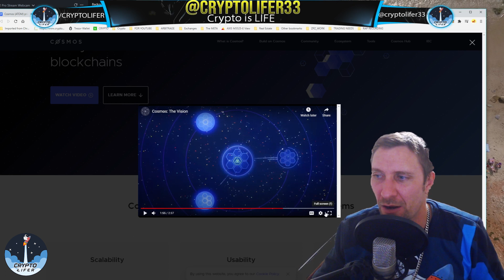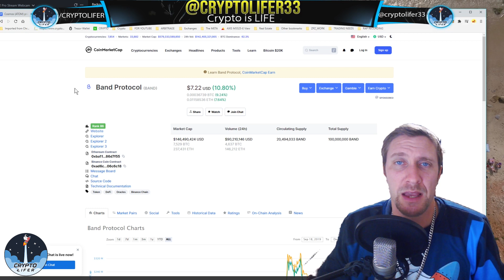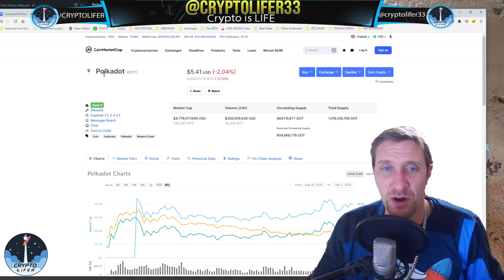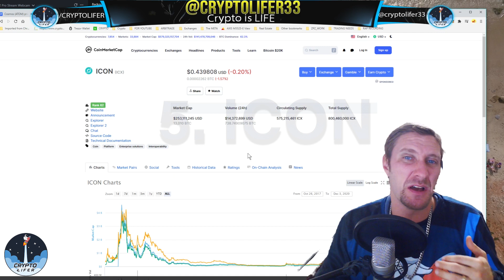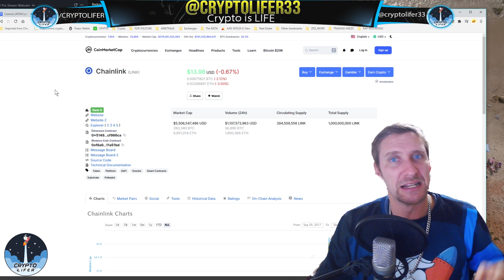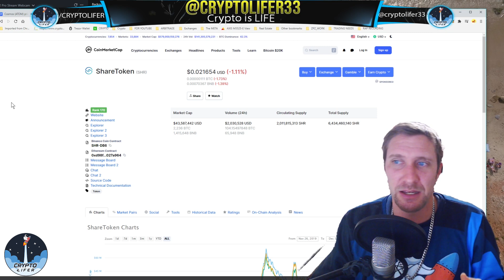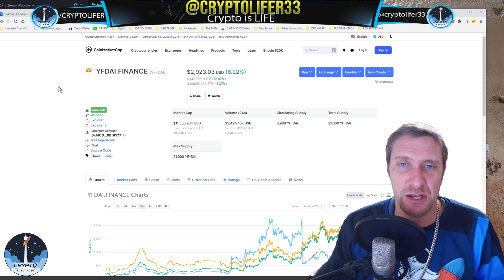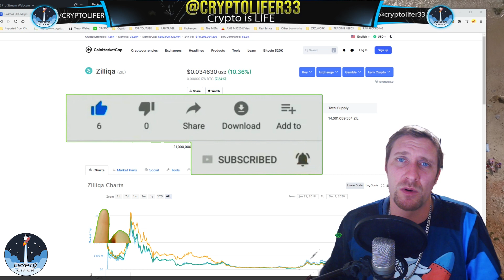TOP 10 CRYPTO COINS TO INVEST FOR 2021! IT WILL BRING YOU 10 MILLION!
Check out these Top 10 crypto coins which I believe are important to your portfolio and will change the cryptocurrency space. Crypto is life!

BTC    15vPbg87QSBNS8xJrBoiZZCZGzLQ5Pktyp
LTC     M86J8xwJTy6tcCvPM7QXvBeZ4UFpBkGVao
ETH    0x831Bd78D67a88c2Fb2Fd81948F8591D22B5eDf23
XRP    rw2ciyaNshpHe7bCHo4bRWq6pqqynnWKQg
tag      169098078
BCH    qpn4304dgk3k27jkvhxa6tkv9dv2twedasert40ck6

🕒Timestamps:🕒
00:00 - Intro
01:06 - Coin 1
02:56 - Coin 2
03:53 - Coin 3
05:02 - Coin 4
05:56 - Coin 5
06:41 - Coin 6
08:13 - Coin 7
09:32 - Coin 8
11:22 - Coin 9
13:24 - Coin 10
16:56 - Conclusion